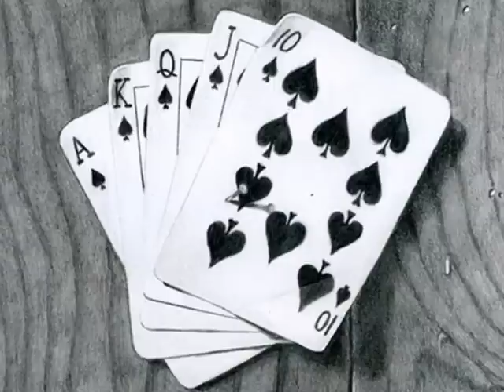Мелодия из Крестного отца